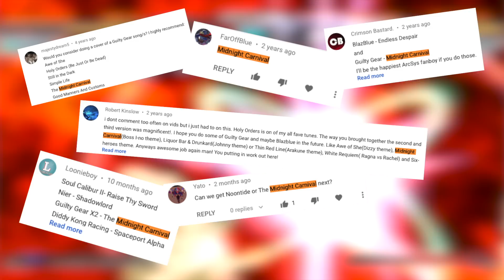The Midnight Carnival (Guilty Gear X2 / XX) - GaMetal Remix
GaMetal's headed back to the Guilty Gear series for this remake of The Midnight Carnival from Guilty Gear X2 / XX!

A lot of you enjoyed the Holy Orders arrangement I did last year, so here's another GG for ya. This song rocks, and I mean... I-no has a guitar, so come on.